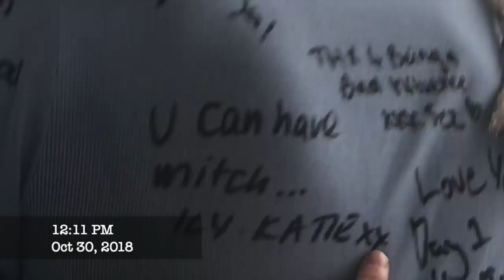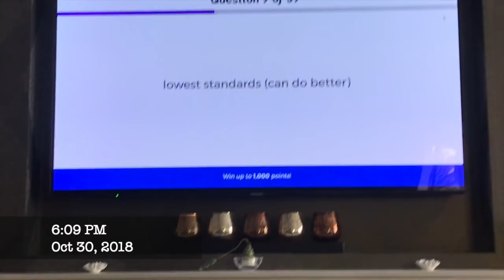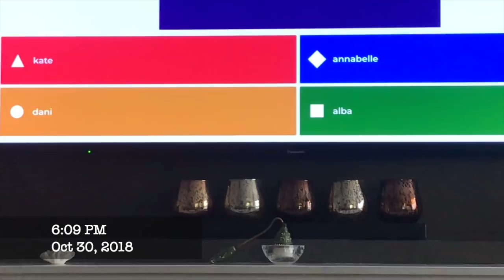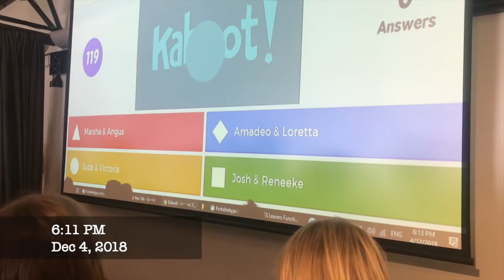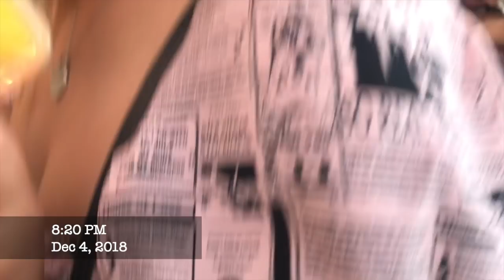2018 Leavers Vlog 🦁📚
Anything and everything that we did through our last year at school. More of a movie, than a vlog. Leavers camp vlog coming soon, enjoy mofos xx